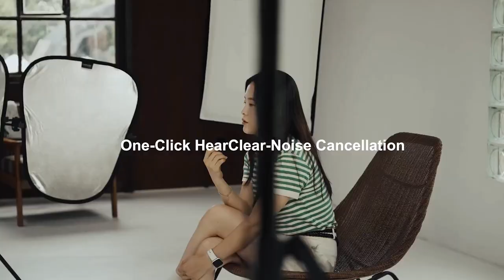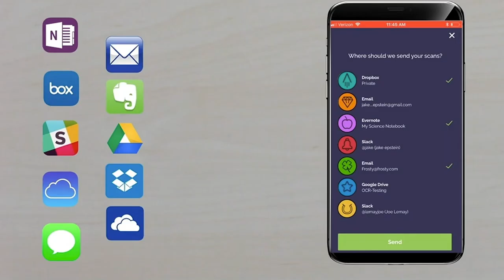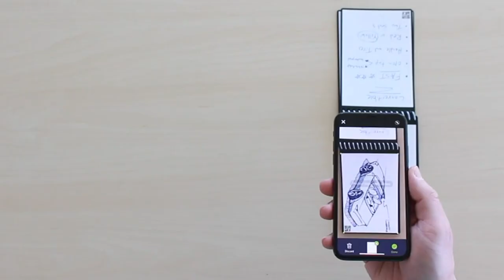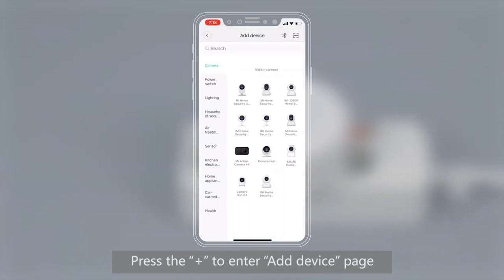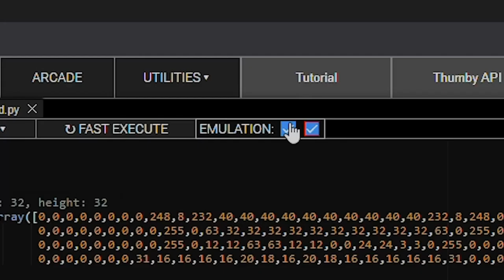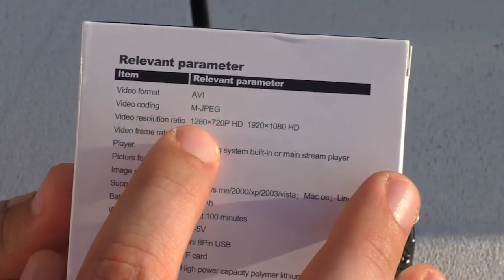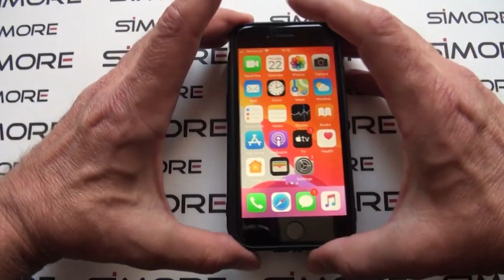10 MINI GADGETS THAT YOU CAN BUY ON AMAZON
1) Hollyland Lark M1 (Preview)

2) Epichao 2pcs Axe Shape Mini Pocket Knife (Preview)

6) Rocketbook

7) TRUE TelePen

8) CRKT 6 Bit Driver Set

12) Screwpop ToolKey

00:00 - Hollyland Lark M1
01:09 - Rocketbook
02:19 - Snore Circle
03:06 - Safety Nailer Framer
03:43 - Screwpop ToolKey
04:18 - TRUE TelePen
05:01 - Aqara Cube
05:55 - Thumby
06:46 - SQ8 Mini DV
07:30 - CRKT 6 Bit Driver Set
08:18 - CELLSNAPP!
09:02 - Spark Catch
09:54 - Epichao 2pcs Axe Shape Mini Pocket Knife
10:35 - Keychain knife